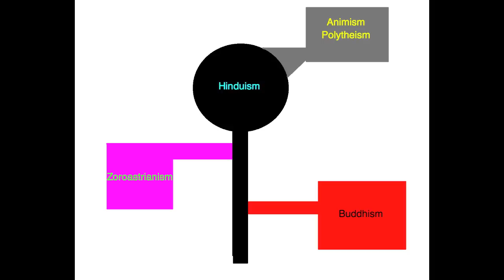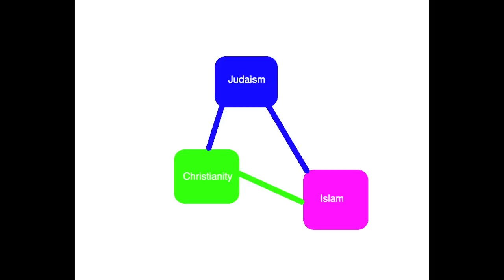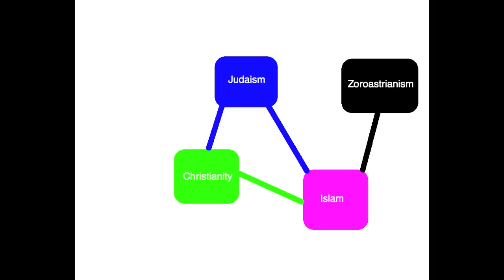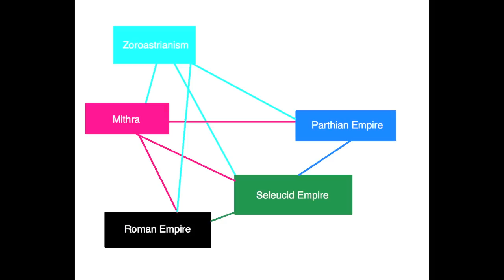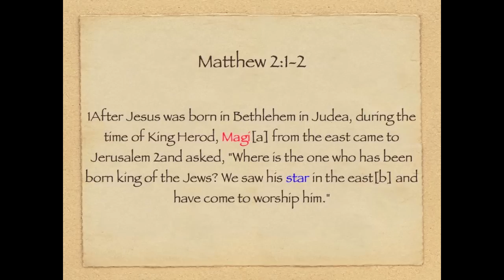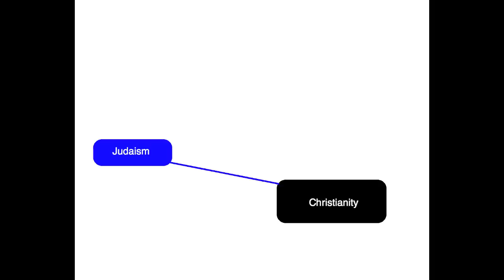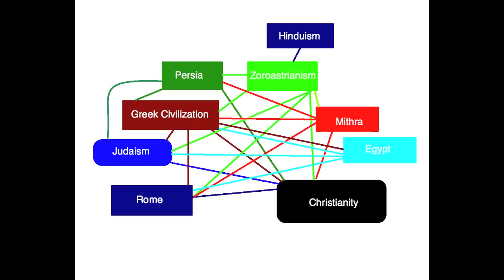On Christianity 2.0: Religious Connectivity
A simple summary of the connectivity between cultures and religions.

Christianity, like all religions, was not born in a cultural or religious vacuum.  While most Christians, perhaps all, accept that Judaism was directly connected to Christianity, that isn't the entire story.